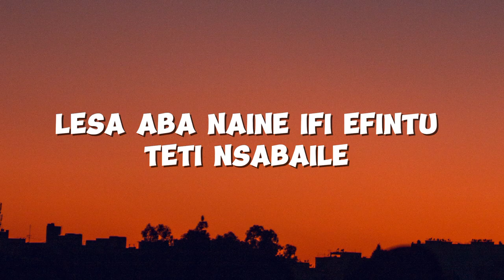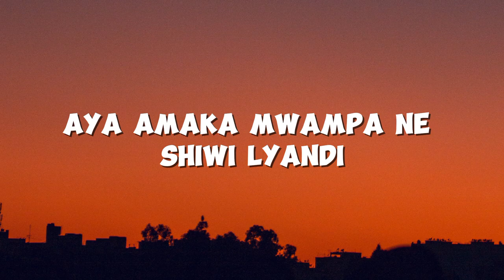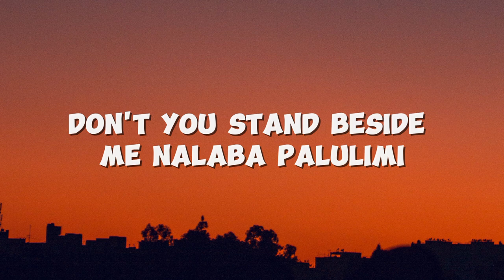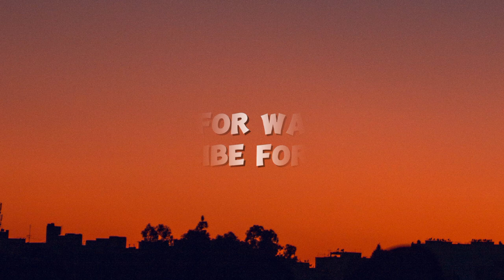Jemax ft T-low-Jay-Rox –Mpaleni [lyrics video]